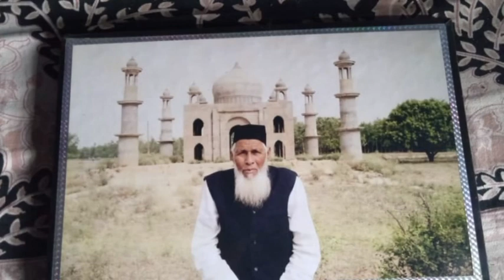मिनी ताजमहल बनाने वाले 'शाहजहां' की मौत, अब बेगम के साथ होंगे दफ्न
बुलन्दशहर : पत्नी की याद में ताजमहल बनवाने वाले फैजुल हसन कादरी उर्फ शाहजहां की गुरूवार रात सड़क दुर्घटना में मौत हो गई. खबर सुनकर शाहजहां के चाहने वालों का बुरा हाल है. शनिवार को फैजुल उर्फ शाहजहां को उनकी बेगम के पास ही ताजमहल में दफनाया जाएगा.